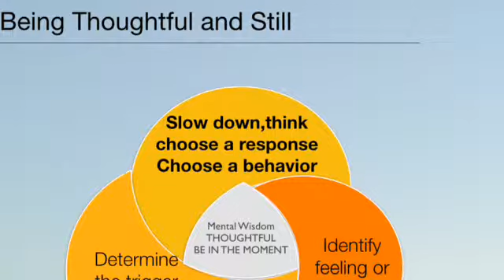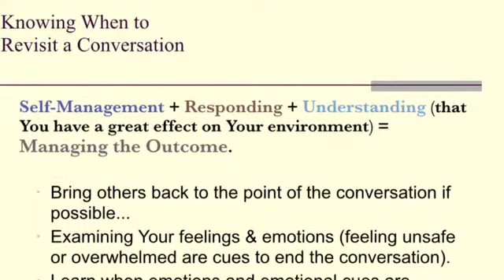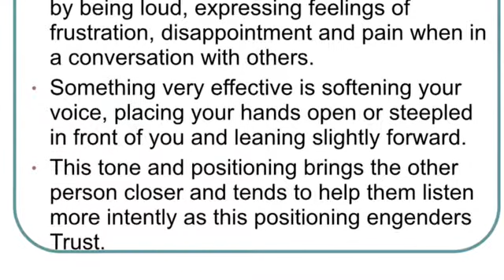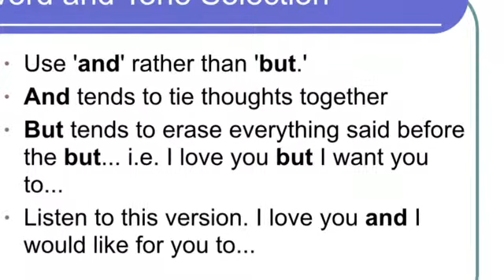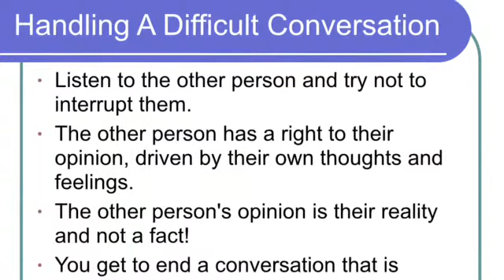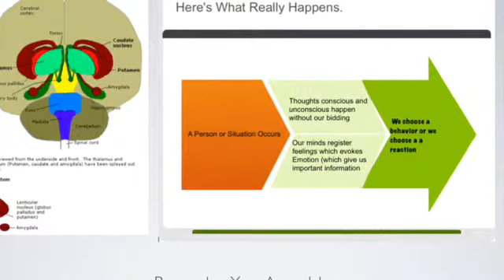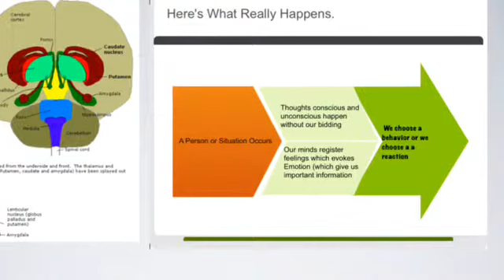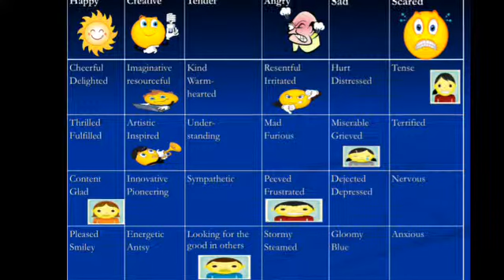AI vid 7 intensive